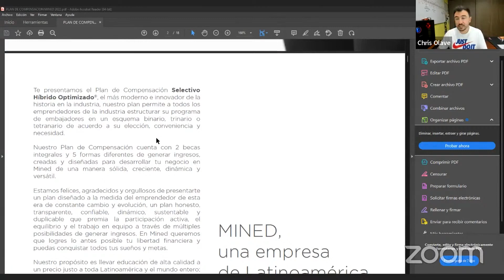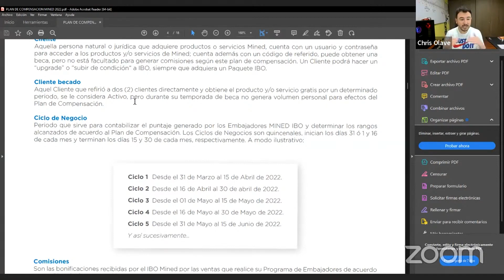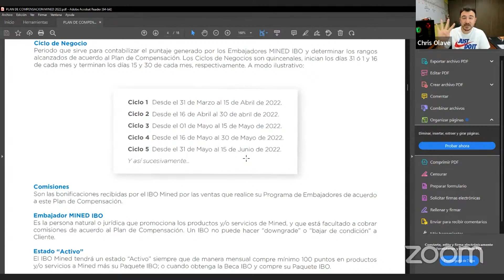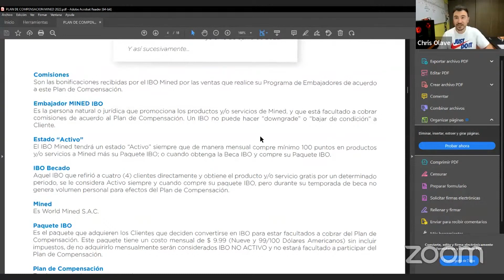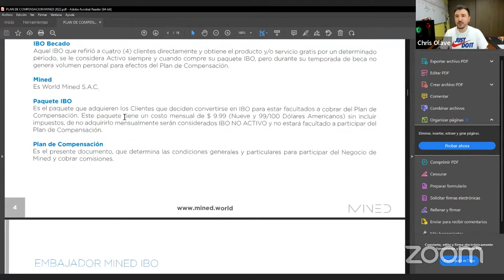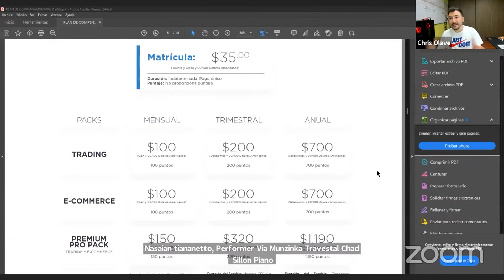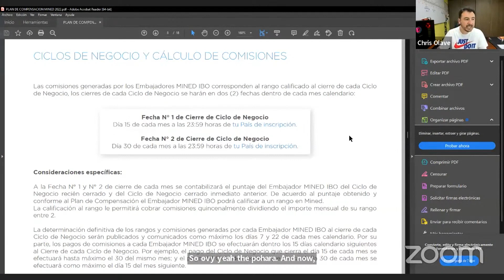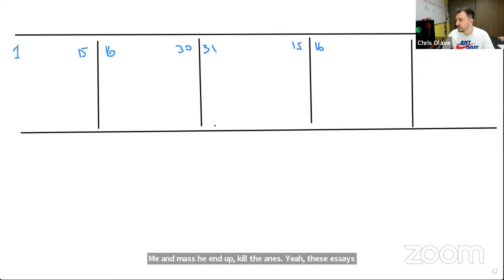Plan de compensación MINED - Chris Olave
En el network marketing, las empresas buscan a personas para que promuevan y vendan sus productos.

Cuando haces una venta personal, ganas una comisión. La cantidad de la comisión depende del producto y del plan de compensación de la empresa. Cuando alguien en tu equipo hace una venta, tú ganas una comisión también.